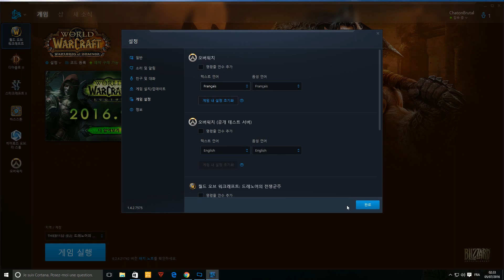언어를 변경 [오버워치]